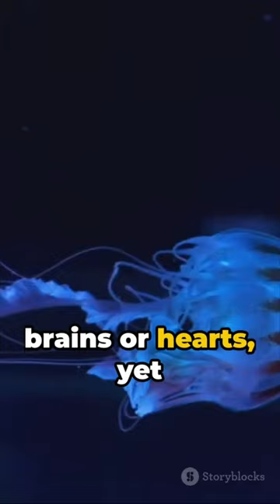Jellyfish are among coolest creatures!